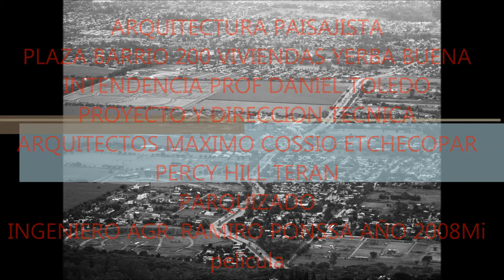Plaza Barrio 200 viendas yerba buena Tuc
Arquitectura paisajista, plaza 200 viviendas ubicada en Yerba Buena Tucuman. Al sur de la ciudad. Se hicieron caminerias perimetrales e interiores, iluminación de ultima generación,juego para niños, mini cancha de futbol como zona de carga parquizacion arbolado.
El intendendente Daniel toledo le encomendó el proyecto y la dirección tecnica a los arquitectos Maximo Cossio Etchecopar y a Percy Hill Teran y el estudio de parquizacion por los arquitectos y el asesoramiento y ejecución al ing Ramiro Ponssa Director de parque y Jardines de la Municipalidad.